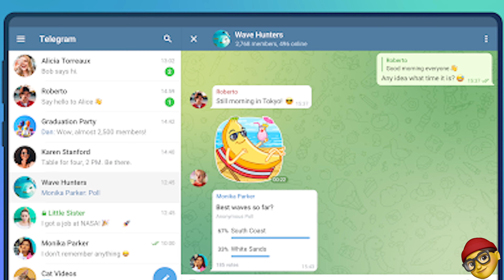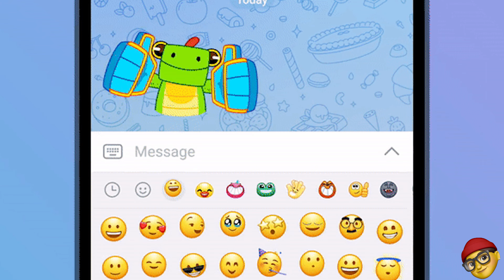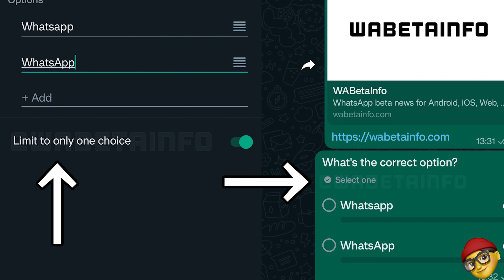WhatsApp កំពុងដាក់អោយមាន Emoji មានចលនារស់រវើកអោយដូចTelegram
🙌Shared Technology Social Media 🙌 whatsappstatus whatsapp 🙌